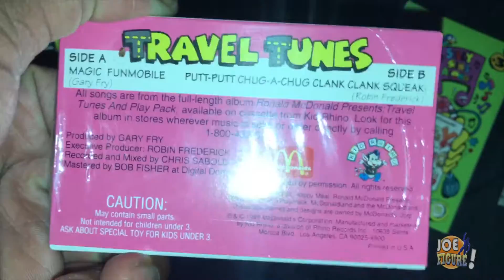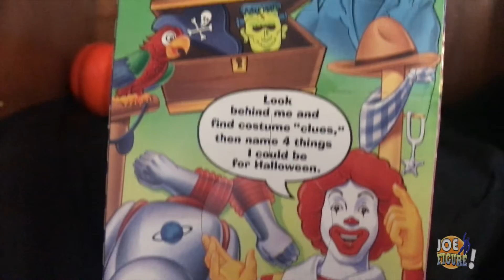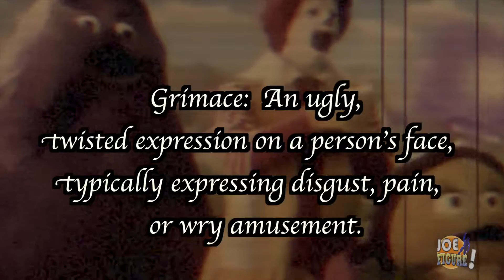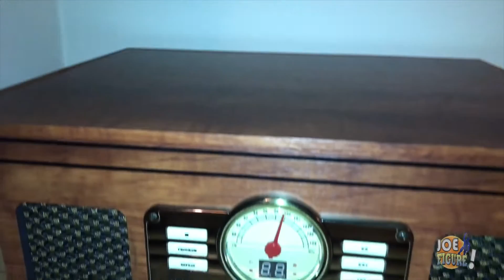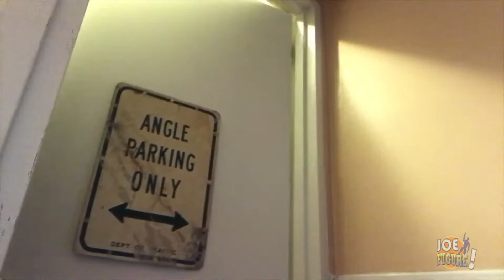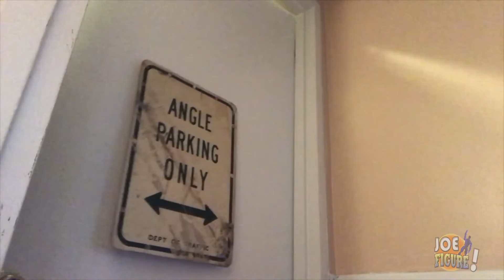McDonalds Halloween Toys - What am I going to be for Halloween?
Hey Guys! Halloween Review!
Now I originally had this ready for Halloween but things came up!

I always loved these when I was younger. Clip on costumes and.sigh tapes. Hope you enjoy!